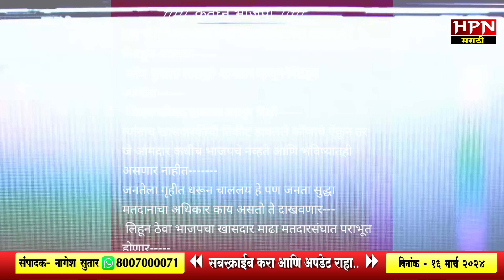madha loksabha : माढाचा तिढा वाढला, आणखी एक सिंह इच्छूक, मोहिते पाटलांचा अंदाज येईना; | HPN MARATHI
Madha Loksabha : माढाचा 'तिढा' वाढला, आणखी एक सिंह इच्छूक, पाटलांचा अंदाज येईना; जानकर चुलते पुतण्यातही जुंपली!!
Madha Loksabha : माढा लोकसभा मतदारसंघातून (Madha Loksabha) भाजपकडून रणजितसिंह निंबाळकर यांना उमेदवारी जाहीर करण्यात आल्यानंतर मोहिते पाटील गटामध्ये एकच खळबळ उडाली आहे. मोहिते पाटील गटाकडून धैर्यशील मोहिते पाटील हे भाजपकडून लोकसभेच्या निवडणुकीसाठी इच्छुक होते. मात्र, भाजपने पुन्हा एकदा निंबाळकर यांच्यावर विश्वास दाखवल्याने माढा लोकसभेला आता नेमकी लढत कशी होणार याबाबत अजूनही स्पष्टता आलेली नाही.
viral video,
viral news,
youtube trending,
maharashtra news
🎵 Track Info:

Title: Pachabelly by Huma-Huma
Genre and Mood: Classical + Calm

 • Pachabelly – Huma...
HPN Marathi News मध्ये प्रसारित झालेल्या बातमीतील मते संबंधित पत्रकाराची असून HPN Marathi चे संपादक / अथवा मालक यांचा त्या मतांशी काहीही संबंध नाही . HPN Marathi मधील जाहिराती या जाहिरातदाराने दिलेल्या माहितीवर आधारित असतात . बातमी  व जाहिरातीतील मजकुराची वैधता HPN Marathi News तपासून पाहू शकत नाही . बातमी व जाहिरातीतून उद्भवणाऱ्या कोणत्याही विषयाला जबाबदार HPN Marathi News नसून संबंधित पत्रकार किंवा जाहिरातदारच आहे . HPN Marathi News च्या बातम्यांसंबंधी सर्व खटले , वादविवाद प्रकरणे सोलापूर जिल्ह्यातील पंढरपूर न्यायालयांतर्गतच चालवले जातील . इतर कोठेही चालवले जाणार नाहीत.